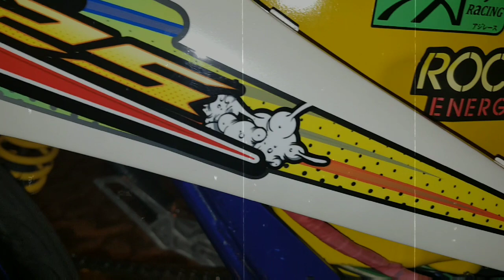🔥🔥🔥🔥wave 100 set thailook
MPBZ ESK GARAGE